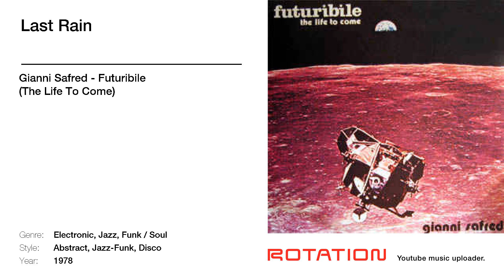Gianni Safred - Last Rain